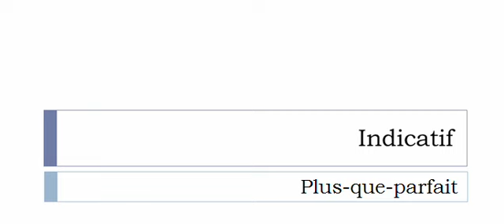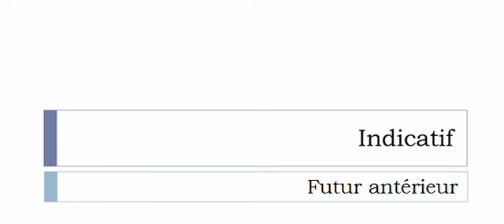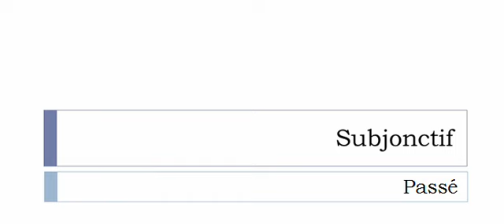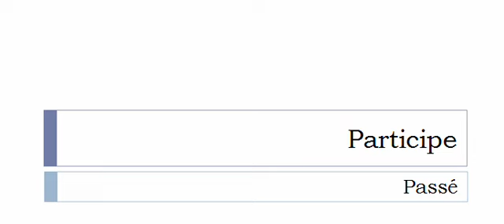Curso de francés = Conjugación = Désodoriser